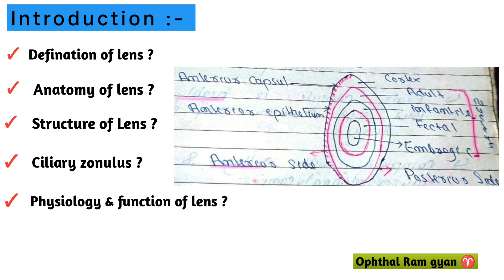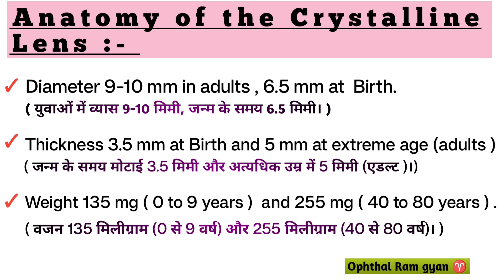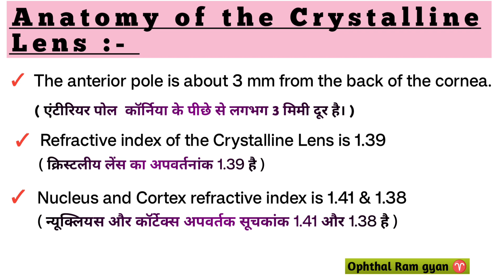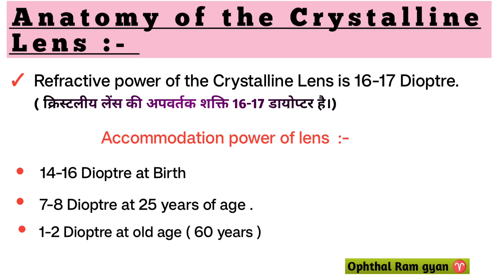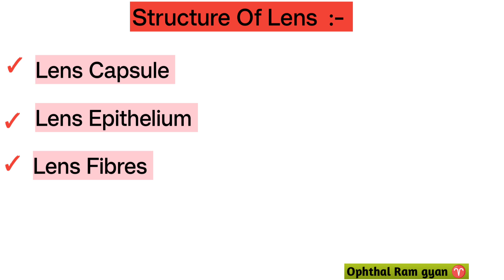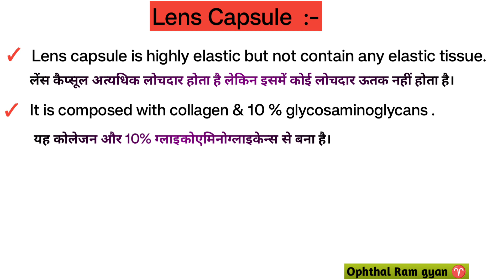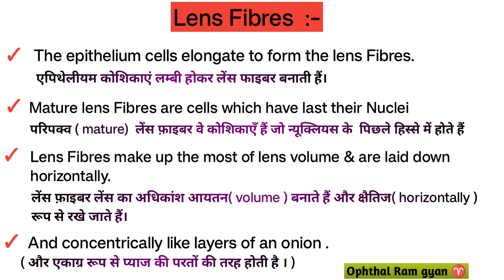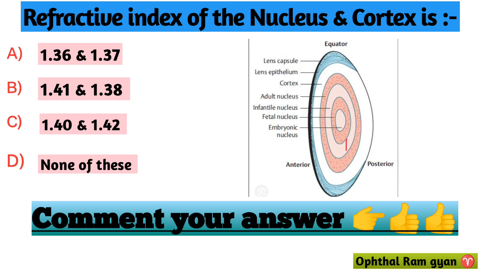Anatomy of Lens |Crystalline Lens |Structure| physiology & Function of Lens | eyeball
In this educational video, we dive into the fascinating world of the crystalline lens. Explore the anatomy and learn how this essential structure in the eye functions. Unlock a wealth of knowledge about the lens and gain a deeper understanding of its role in vision. Whether you're a student or simply curious about the wonders of the human body, this video is a must-watch.

Please watch in 1.25 x for a quicker grasp of concepts!

Let's strengthen our fundamentals!
Hereby introducing the BRIDGE Series, where I discuss the basic sciences in ophthalmology connecting with relevant applied aspects. The first in the series is on the Crystalline Lens.
In Part 1, we shall learn on:
1. Brief embryology of Lens + few applied aspects
2. Anatomy of Lens
3. Biochemistry of Lens - Proteins and CH metabolism
4. Physiology of Lens - transparency and accommodation

In part 2, we shall discuss the Cataractogenesis and morphology of various types of cataracts!
galucoma surgery|| opculoplasty || Refractive surgery|| Ophthalmic lacture video|| nursing notes and practice||
Watering from eyes. Types, Causes and treatment wateringeye epiphora lacrimation

Watering from eyes. Types, Causes and treatment wateringeye epiphora lacrimation doctorSight Your queries: Watering from eyes Watering eyes Watery eyes congenital dacryocystitis Watery eyes in infant, Watering of eyes in children Watering eyes causes Causes of watering of eyes causes of more tears Eye infection, Eye diseases Treatment of watery eyes Treatment of watering of eyes Dacryocystectomy, Dacryocystorhinostomy Dacryocystitis NLD block Watering eyes and runny nose Epiphora Lacrimation Lacrimal apparatus Lacrimal gland Lacrimal sac Naso lacrimal duct Tears, There are many causes of watering from eyes. In this video, the important causes have been discussed. While discussing, the following were discussed: Watering of eyes, Watery eyes, Watering eyes, Watery eyes in infant, Watering of eyes in children, Watering eyes causes, Watering eyes and runny nose, Lacrimation, Epiphora, Lacrimal apparatus, Lacrimal gland, Lacrimal sac, Naso lacrimal duct, Tears, Excessive tears, Causes of watering of eyes, causes of more tears, Eye infection, Eye diseases, Treatment of watery eyes, Treatment of watering of eyes, Dacryocystectomy, Dacryocystorhinostomy, Dacryocystitis, Congenital dacryocystitis, NLD block etc. Treatment of common causes of watering has also been mentioned. Please watch the video in full to get a comprehensive knowledge on the disorder.

इस वीडियो में आपको आसान शब्दो में समझने को मिलेगा
Viral fever
Treatment of fever
Typhoid fever
Typhoid fever treatment
Dengue fever
Dengue fever treatment
Infection
Type of infection
Treatment of infection
Infection medicine
Viral fever treatment
Viral bukhar
Antibiotics eye drops
Antibiotics drops
Painkiller medicine
Best Painkiller Medicine
Painkiller injection
Antiinflammatory Injection
Wound Healing Medicine
Antiinflammatory medicine
Antiinflammatory injection
Antibiotics injection
Antibiotics Tablet
Antifungal medicine
Emergency Injection
Emergency medicine
Antibiotics injection
Gastritis injection
Gastritis medicine
Antiemetic drugs
Antiemetic injection
Antiemetic medicine
Nursing knowledge
Pregnancy sonography
Pregnancy ultrasound Report
Hospital staff
Hospital related knowledge
Mbbs student
Gynaecology doctor
Abdominal pain
Abdomen pain
Types of pain
Abdominal examination
Abdomen examination
Abdomen anatomy and physiology
Anatomy and physiology of abdomen
Cause of abdominal pain
Medical Knowledge
Hospital knowled
Medicine knowledge